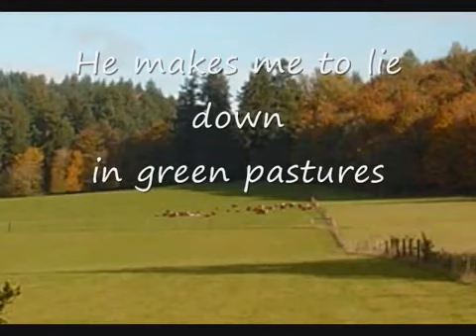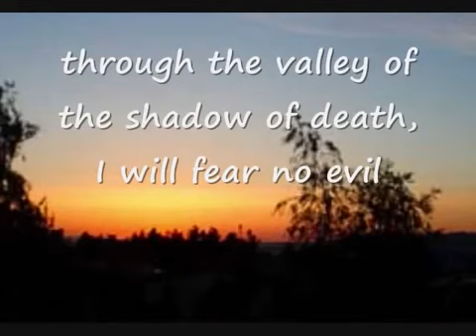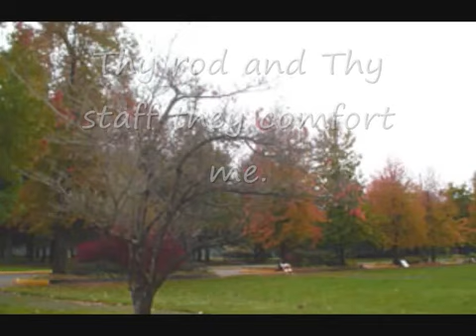Psalm 23 song